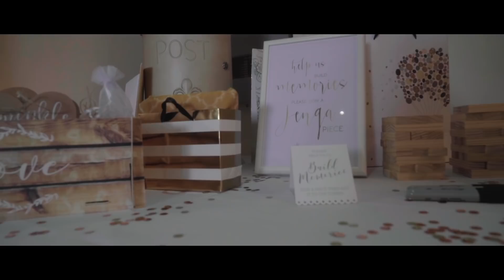Josh and Beth